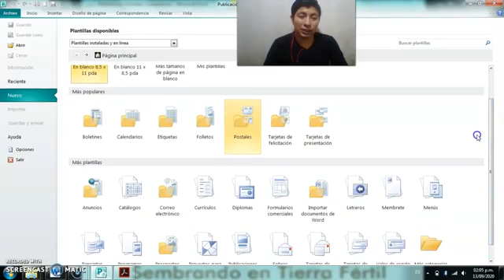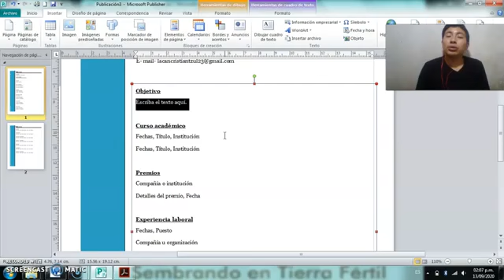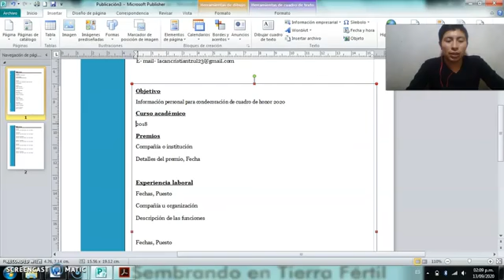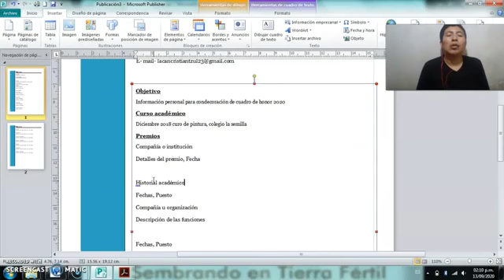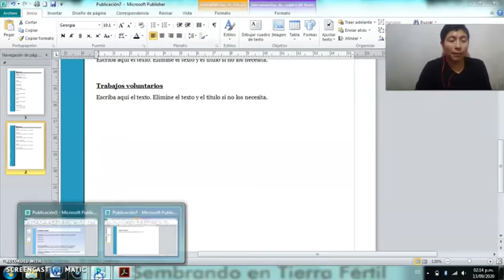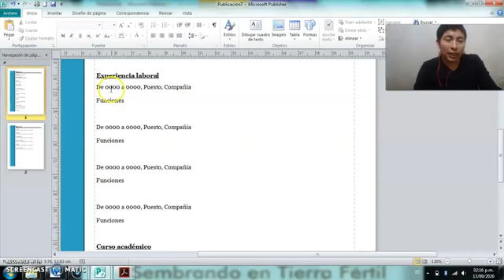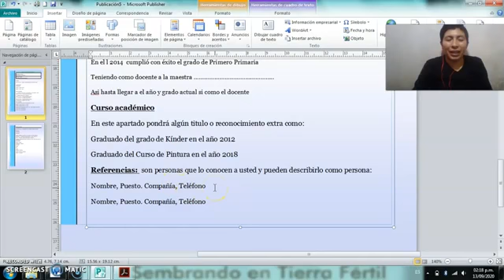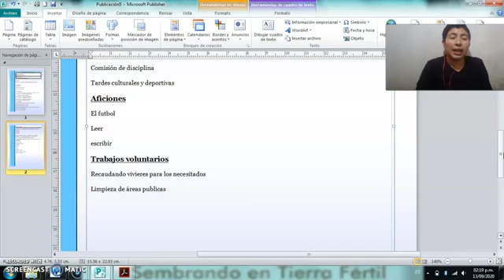Actividad #3 / Profe. Cristian Tzul